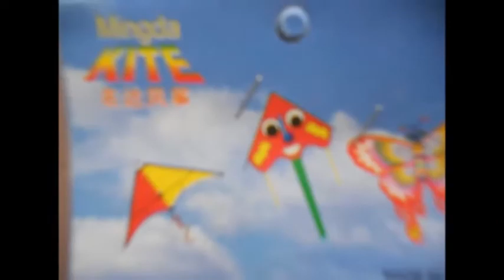Periam 2013...Primavara cu cu Zmeul....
nimic nu se compara cu jocurile copilariei